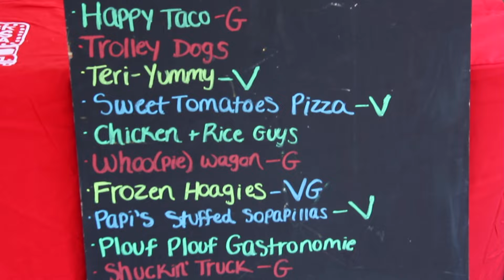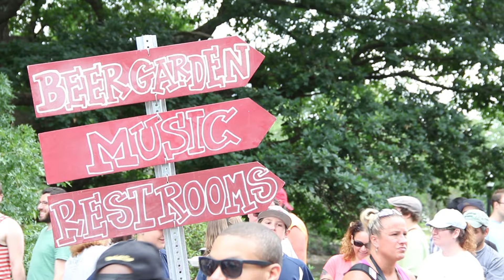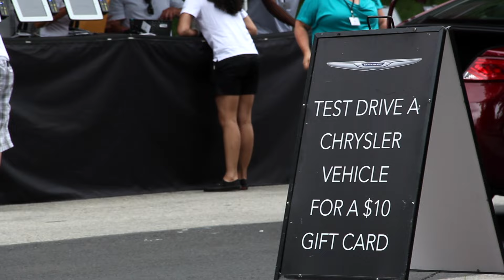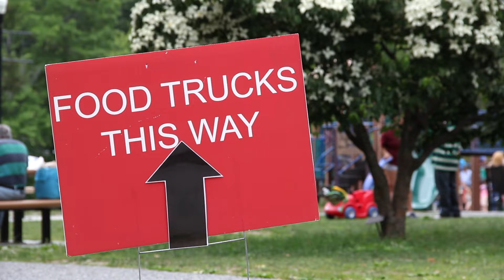4th Annual Worcester Food Truck Festival